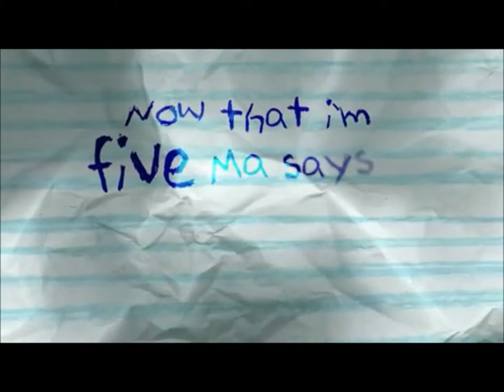Room: A Novel by Emma Donoghue